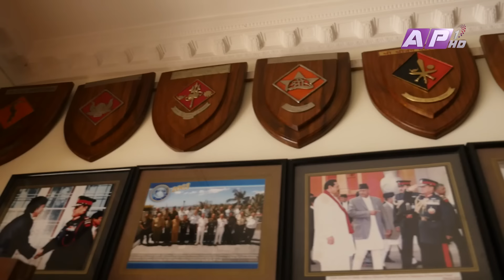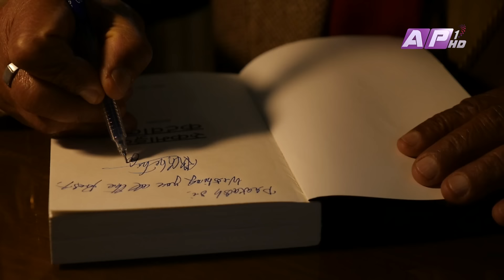के नेपलामा राजतन्त्र फर्किएला ? | Glamour Guff | Rookmangud Katawal | EPI 24 | AP1HD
Glamour Guff is a weekly talk show presented by Prakash Subedi. It is a show with a number of celebrity guests from Nepal Entertainment Industry appearing for an entertaining chat.
Every Saturday at 8:00 PM

GLAMOUR GUFF With PRAKASH SUBEDI
Guest: Rookmangud Katawal, Nepalese Army General